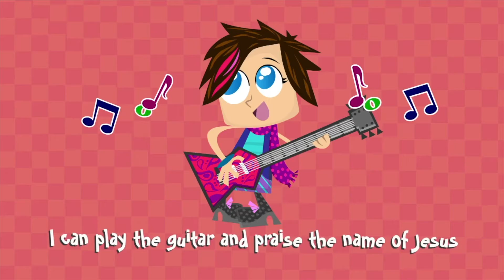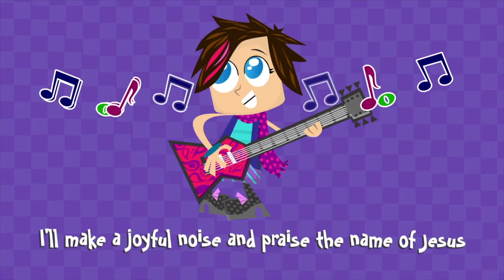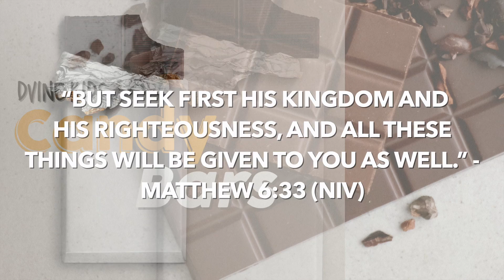Dvine House | Candy Bars Pt. 4